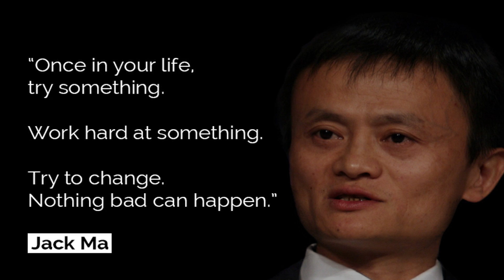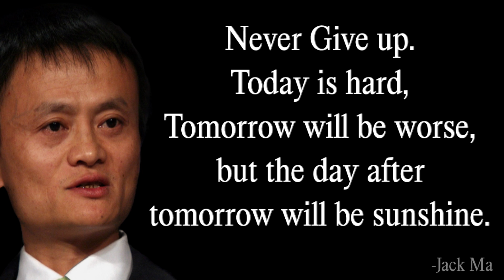How Jack Ma become so rich - from failure, rejection to an entrepreneur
jack ma alibaba,
alibaba,
jack ma net worth,
jack ma news,
jack ma elon musk,
who is jack ma,
jack ma found,
alibaba jack ma china,
jack ma motivation,
jack ma failure motivation,
where is jack ma,
what happened to jack ma,
jack ma video,
jack ma dancing video,
jack ma singing video,
jack ma life lesson,
life motivation,
motivational story,
motivational video,
motivational quotes,
life motivation quotes,
success motivation,
inspirational quotes,
inspiration for life,
what is inspiration,
inspiration quotes,
my inspiration,
inspiration point,
inspirational,
morning inspiration,
home inspiration,
inspiration words,
inspirational quotes,
daily inspiration,
quotes for inspiration,
inspiration quote,
flash of inspiration,
inspiration 2021,
how to get flash of inspiration,